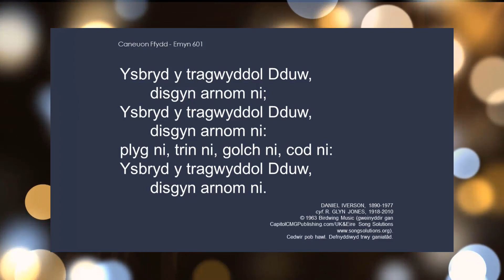601 Ysbryd y Tragwyddol Dduw